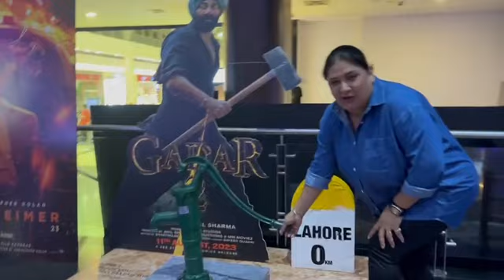Weekend fun with children’s 👩‍👧‍👦